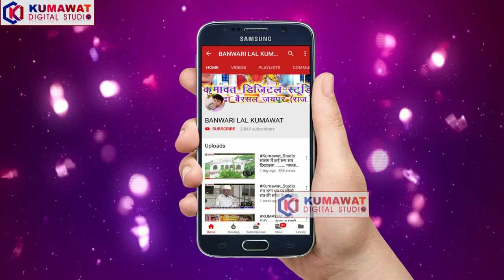मेरी छोटी सी किस्ती है .... सत्संगी भजन राकेश पुरी गोस्वामी 9166546875